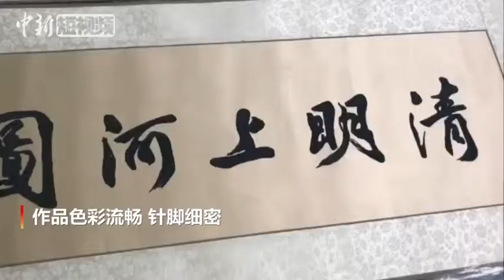刺绣版《清明上河图》：表情清晰 每个人物都是“戏精”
甘肃巧娘绣制的刺绣版《清明上河图》长卷近日在兰州展出，作品色彩流畅，针脚细密，人物的五官清晰可见，且好多表情各不相同，惊恐、卖萌、撒娇……妥妥都是“戏精”，引来众多观众热议：古代的人也是“戏精”本“精”了。